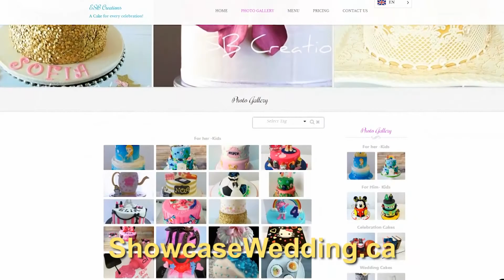Showcase Wedding - ESB Creations